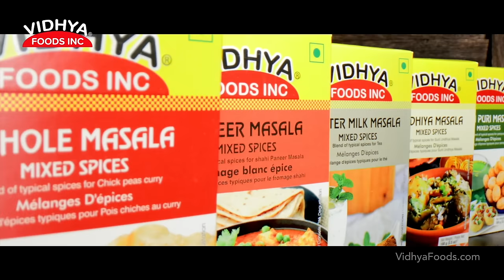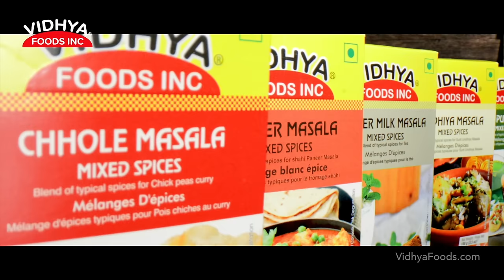Parsi Harishchandra - Parsi Comedy Play